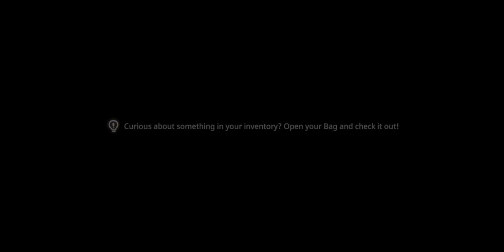Investigate the Statue Room: Find the entrance to The Composer's room [Deemo II]